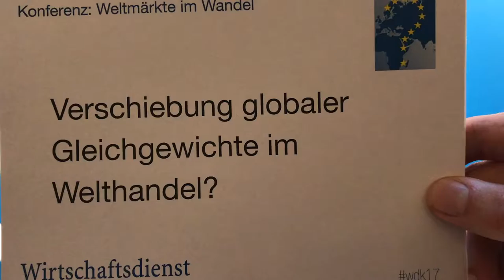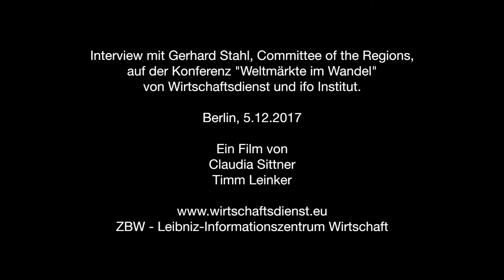Interview Gerhard Stahl (CotR): Verschiebung globaler Gleichgewichte im Welthandel?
Der Schwerpunkt der weltwirtschaftlichen Aktivitäten verschiebt sich von den westlichen Ökonomien hin zu neuen Akteuren, vorallem nach Asien. Allen voran China bestimmt zunehmend das Schicksal der Weltwirtschaft. Eine Anpassung der Spielregeln innerhalb dieses Wettbewerbs ist daher dringend nötig, um auf dieser Ebene weiterhin konkurrenzfähig zu sein. Dieses Interview wurde auf der Konferenz „Weltmärkte im Wandel – Nutzt Europa seine Chancen?“ von Wirtschaftsdienst, Zeitschrift für Wirtschaftspolitik, und ifo Institut am 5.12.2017 in Berlin geführt.